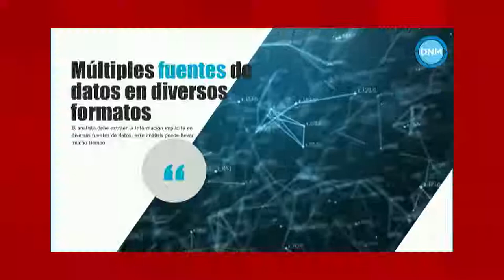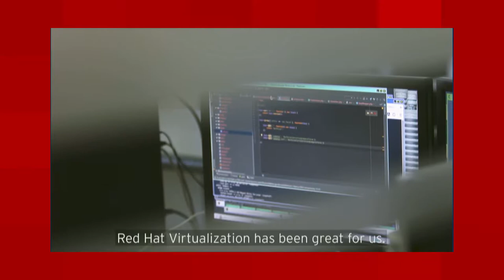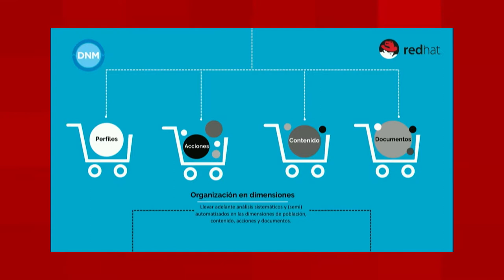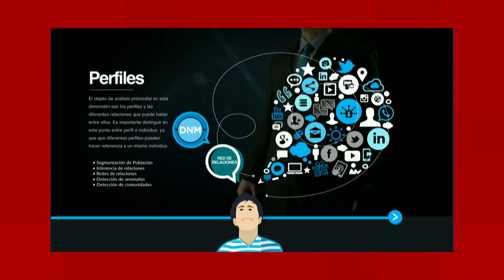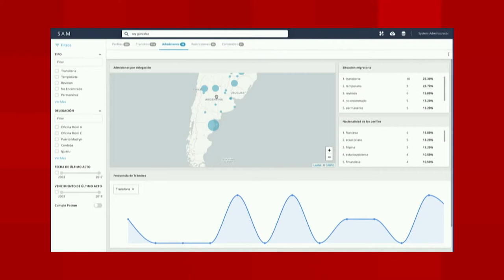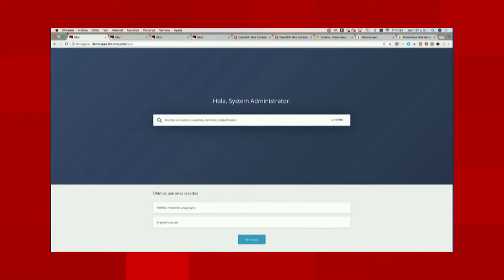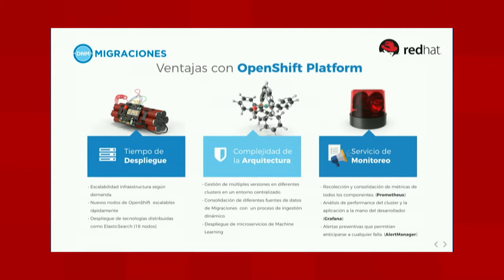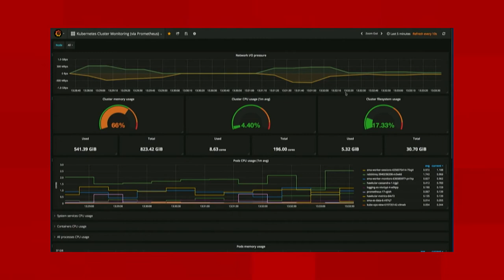Maximiliano Rinaldi - Security Media Analytics @ Dirección Nacional de Migraciones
en Español  from OpenShift Commons Gathering Buenos Aires August 2018